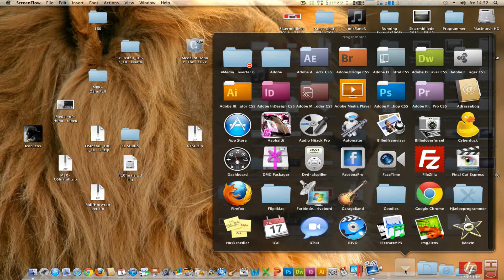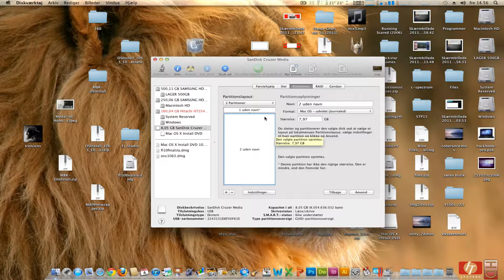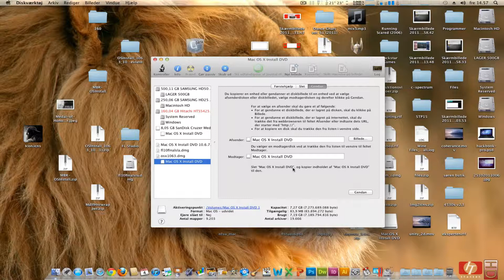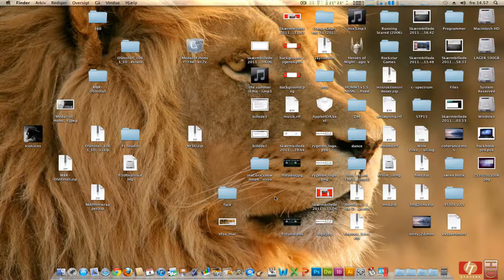[Project #2] The HackBook Pro - Preparation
In this video project I will show you how to install Mac OS X 10.6.8 Snow Leopard on a HP Pavilion dv6-3160 Core i5 460M
This video will show how to prepare the USB-pendrive for installation
Download links for files used will be at the insanelymac topic.